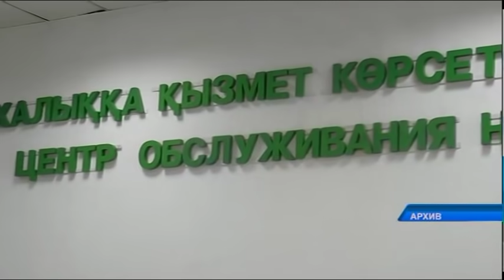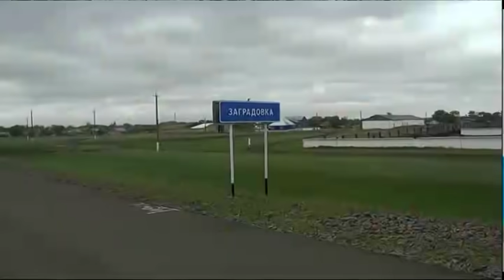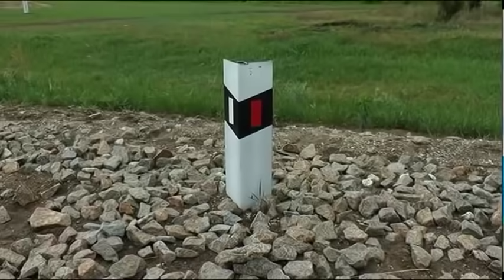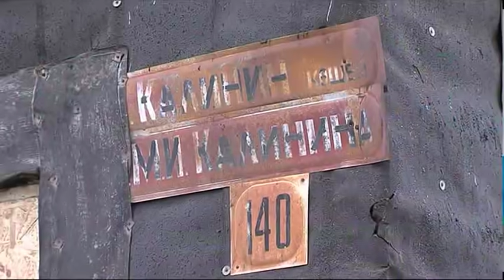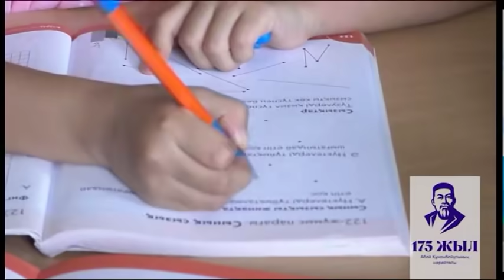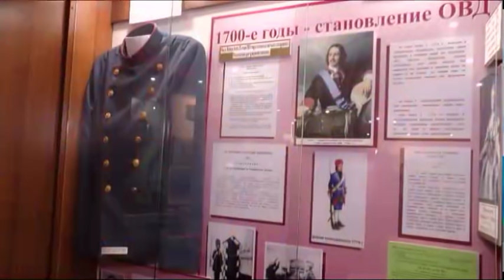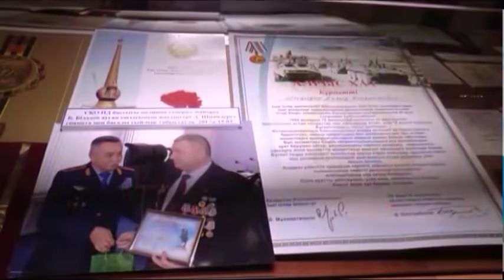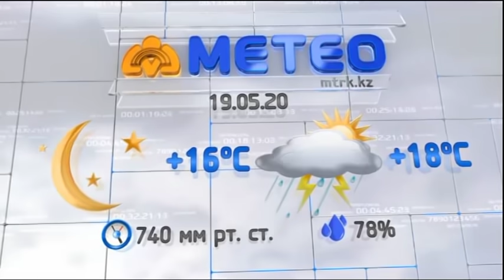Новости МТРК 18.05.2020